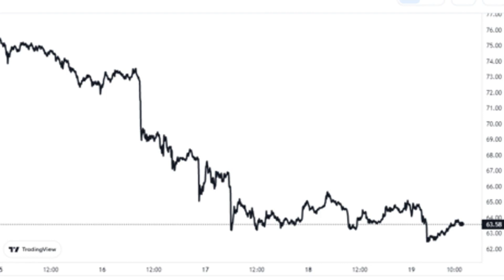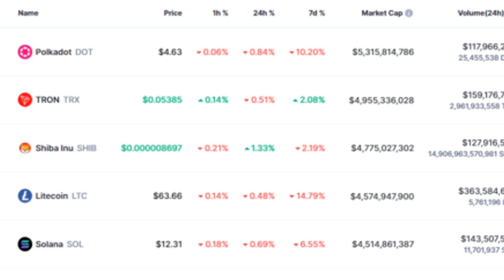Litecoin Continues To Slide, Now Below Shiba Inu In Market Cap